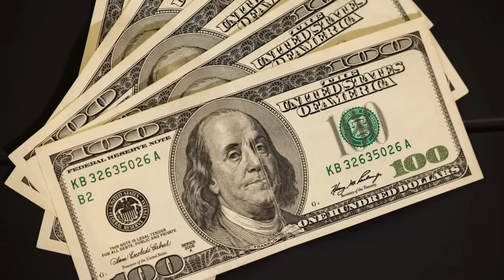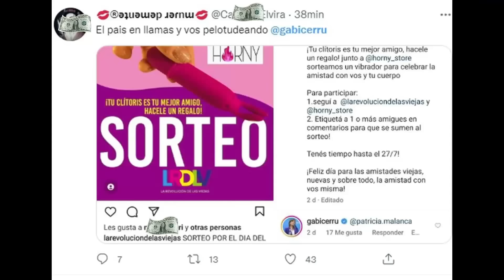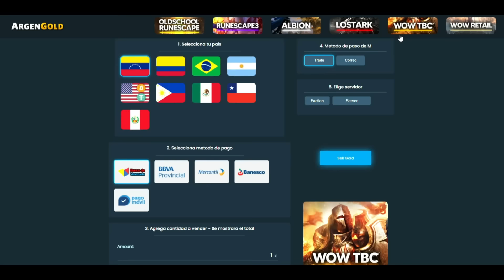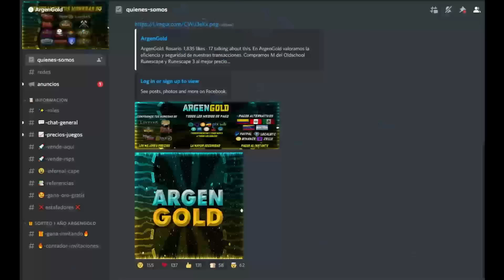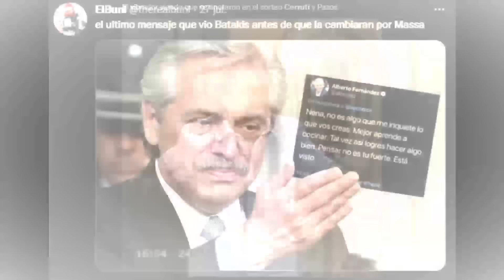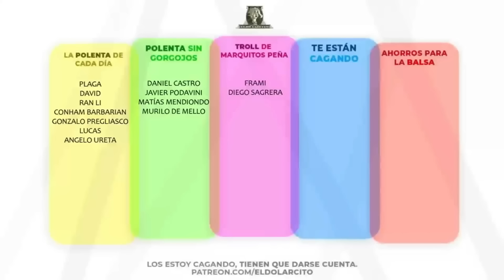Resumen de Julio 2022 + Bonus Track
Te dejo el link de ArgenGold👇👇
*Los precios pueden cambiar con el tiempo*